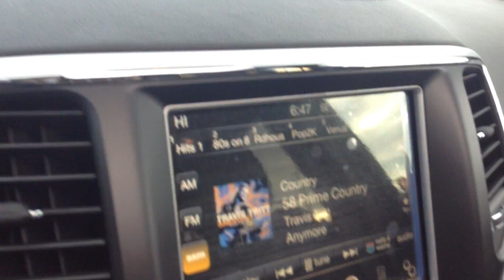2014 Jeep Grand Cherokee Summit ll Edmonton Dodge Dealer